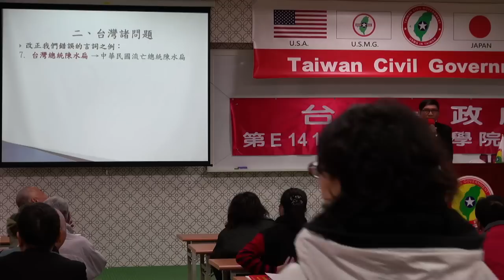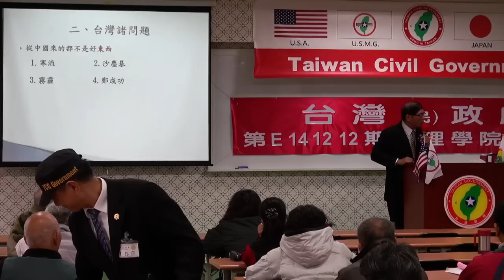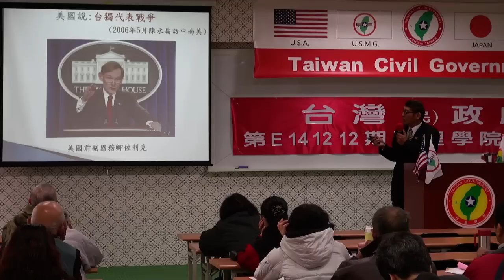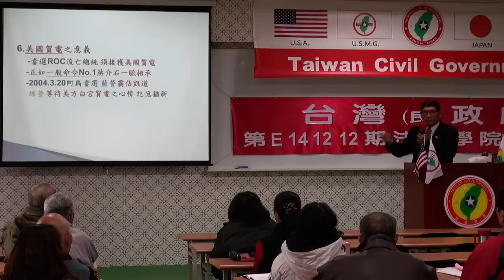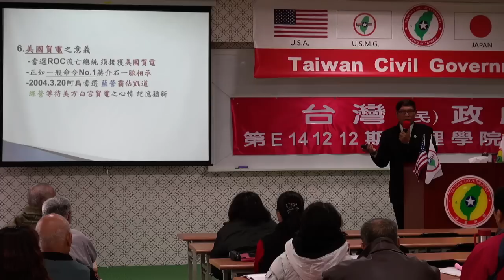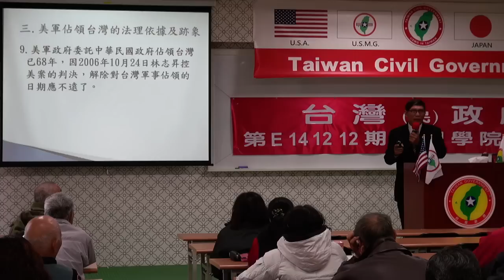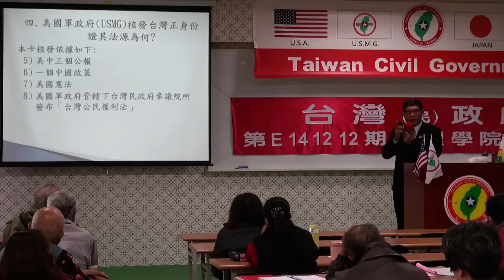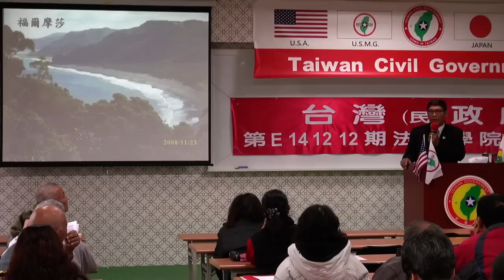141213-3-台灣諸問題-潘良華-台灣(民)政府第E141212期法理學院初級班